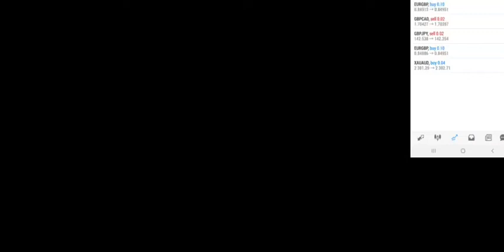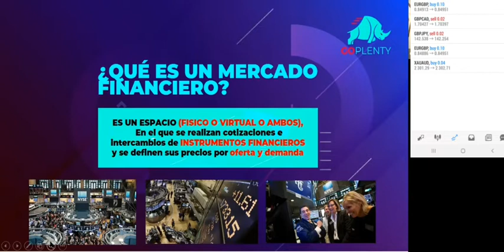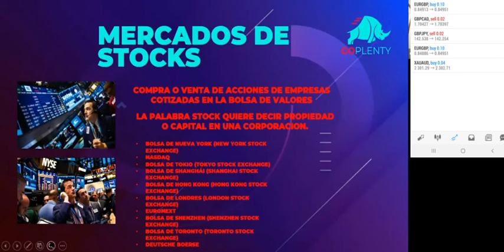Forex Basico 1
Forex,derechos de Autor Go plenty